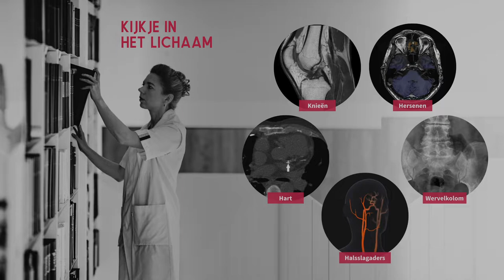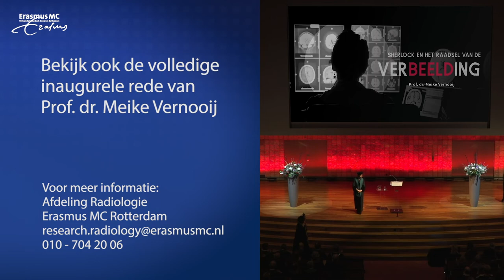Sherlock en het raadsel van de verbeelding. Oratie Prof. dr. Meike Vernooij (trailer)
“The world is full of obvious things which nobody by any chance ever observes.”
De leerstoel van professor Meike Vernooij draait om observeren. Hierbij gaat het zowel over het herkennen van datgene wat voor de hand ligt, “the obvious” zoals in het citaat van Sherlock Holmes hierboven, maar juist ook over hetgeen we niet zien als we er niet goed naar zoeken, en waar zelfs enige verbeeldingskracht voor nodig is. Prof. Meike Vernooij bespreekt in haar oratie op 7 december 2018 hoe het gebruik van beeldvormende technieken in populatiestudies, en de bewerking van deze beelden, een krachtig instrument kan zijn om meer te begrijpen over het ontstaan van ziekte en de voorspelling hiervan.
Inaugurele rede uitgesproken op 7 December 2018